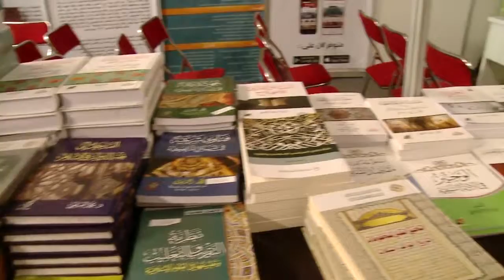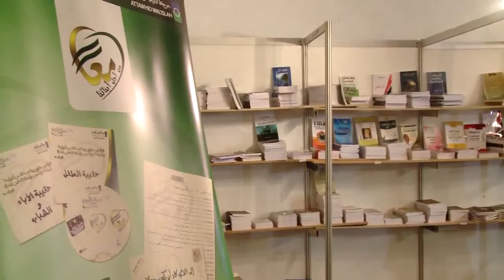جولة في رواق الحركة بالمعرض الدولي للكتاب